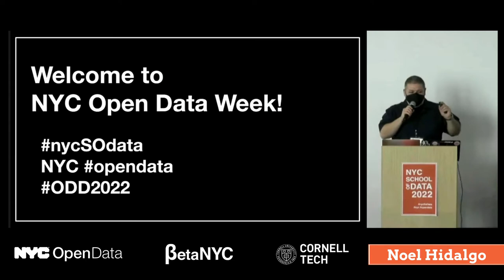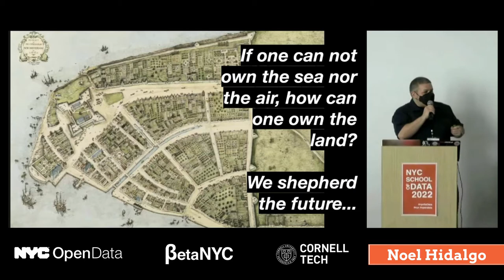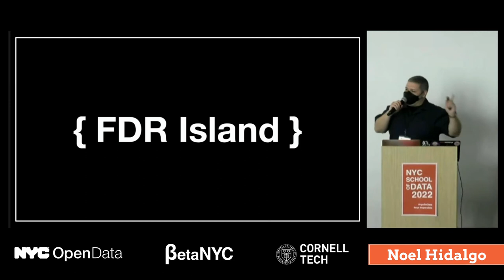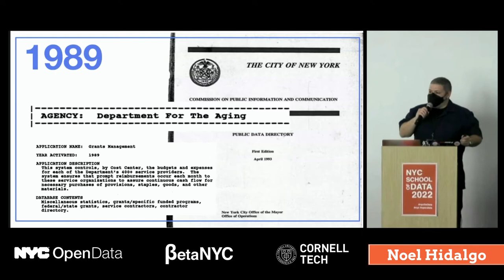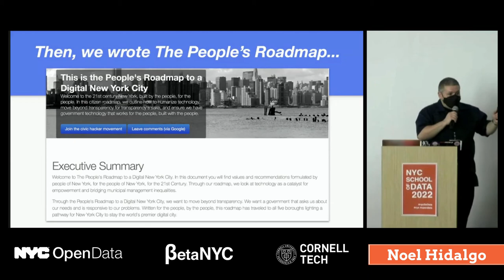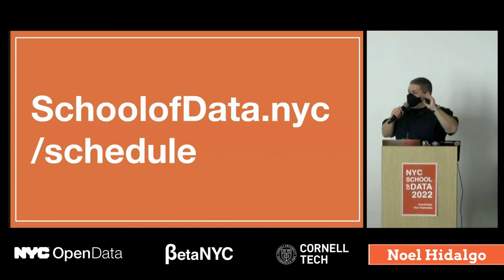Introduction to School of Data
02 Introduction to School of Data

Noel Hidalgo, Executive Director, BetaNYC